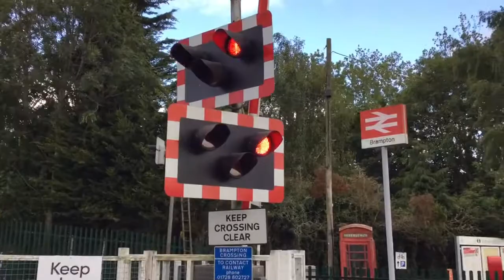Brampton Station Level Crossing (Suffolk) Saturday 19.08.2017